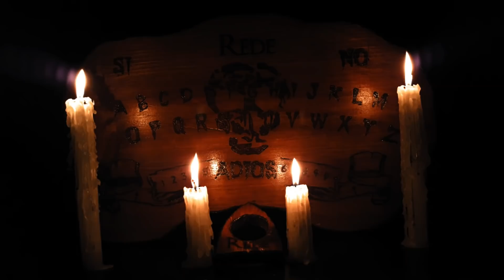Como Nace o se hace un NAHUAL (2 Historias de terror) - REDE